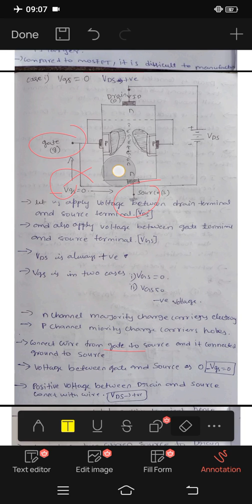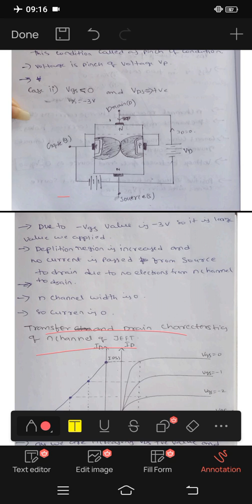jntuh r18 ade construction and operations jfet junction gate field effect transistor 💯😍👍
all subjects 2-1